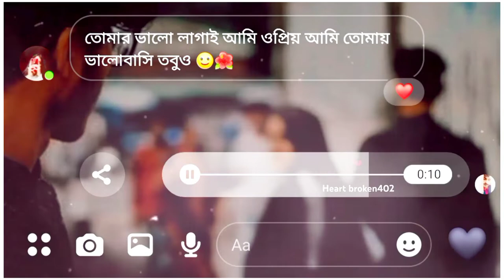Dari Koma | Tomar valo lagai ami opriyo | Sheikh sadi |Sad status for WhatsApp, Facebook, Instagram.